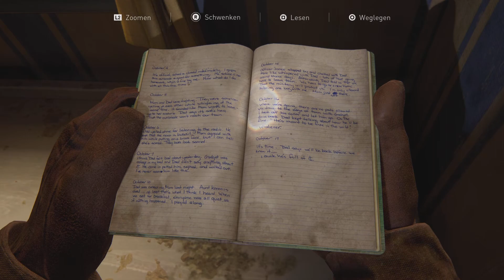The Last Of Us Part I - (Staffel 3) Permadeath #040